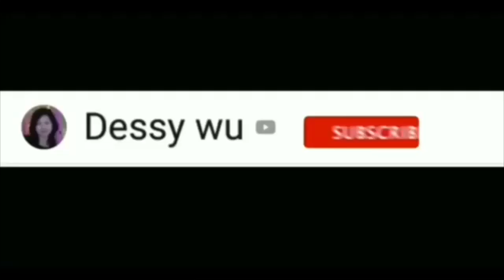NENEK 80 TAHUN MAIN MESIN CAPIT! NENEK ZAMAN NOW ! LUCKY GRANDMA | CLAW MACHINE | 夾娃娃